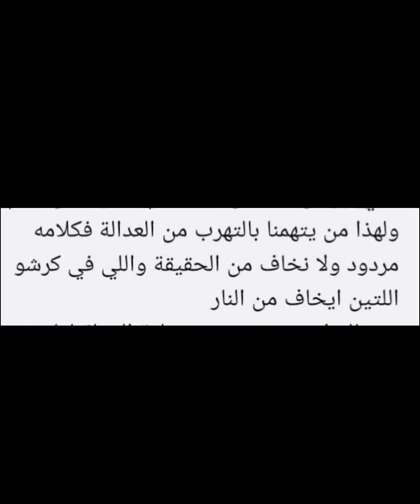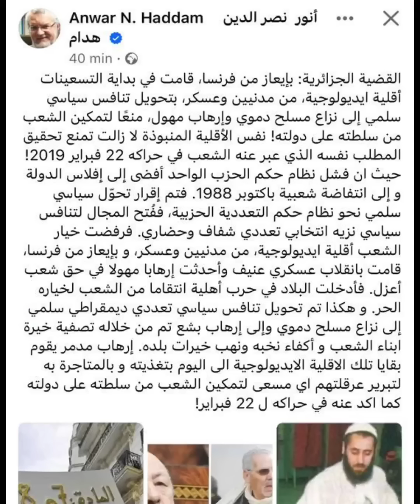ويل للمصلين... (أنصاف الحقيقة ليست حقيقة)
الرد على عبد الله بن نعوم
هل الجيا صناعة المخابرات؟